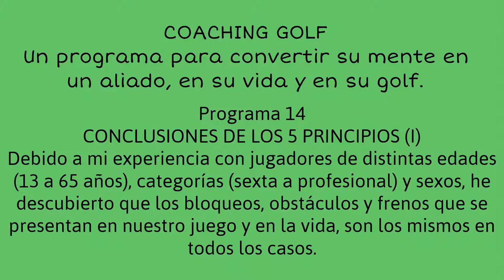PROGRAMA 14, CONCLUSIONES DE LOS 5 PRINCIPIOS (I) .Coaching Golf Radio y Juego Interior Video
Debido a mi experiencia con jugadores de distintas edades (13 a 65 años), categorías (sexta a profesional) y sexos, he descubierto que los bloqueos, obstáculos y frenos que se presentan en nuestro juego y en la vida, son los mismos en todos los casos.

"Si quieres ir rápido ve solo; si quieres llegar lejos, ve  acompañado de tu coach". Coaching Golf

El Coaching Golf es un método patentado de Coaching  en el que el Coachee (cualquier persona que quiera alcanzar una meta) y su Coach, realizan una sesión de coaching ejecutivo, personal o deportivo, mientras juegan al golf.Coaching con Golf. Golf y COaching. Golfcoaching. COachingGOlf. Golf Mental, Golf y Cabeza. Coach GOlf, Golf Coach, Golf Psychology Coaching, Juego Interior Inner Game Mariano Angel Puerta